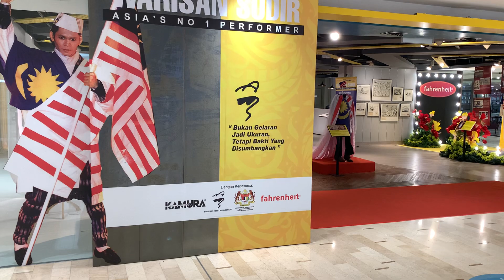Pameran “warisan Sudir@Tribute to Allahyarham Dato Sudirman Hj Arshad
Fahrenheit 88 Mall disebelah Bukit Bintang Mall diadakan Pameran Warisan Sudir ini Dari 12 Ogos - 30 Sept 2022(11am-10pm).Masuk Percuma/Free Admission.